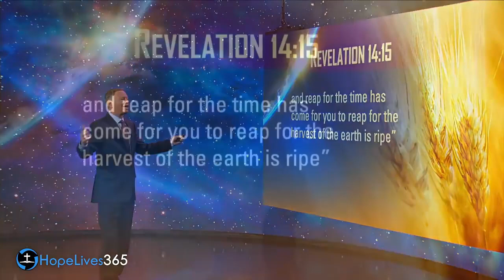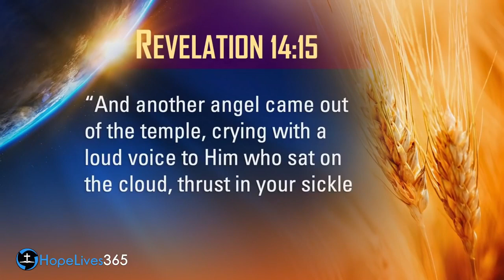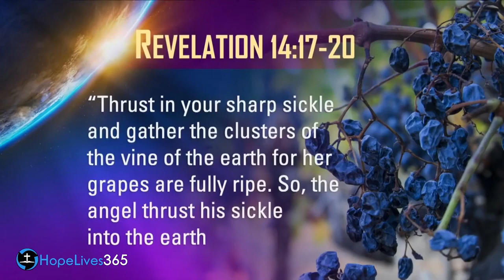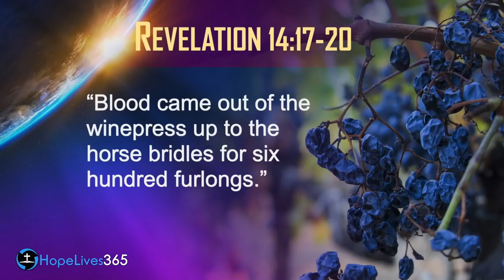Sermon by Mark Finley : End time message 2023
Spreading the Gospel in all the World.

Credits to the producer 3ABN